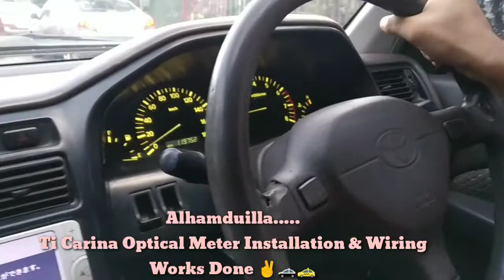Ti Carina # Optical Meter Installation & Wiring Works Done ✌️🇧🇩# Faysal Auto Zone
Ti Carina Optical Meter Installation Done ✌️🚓🚕